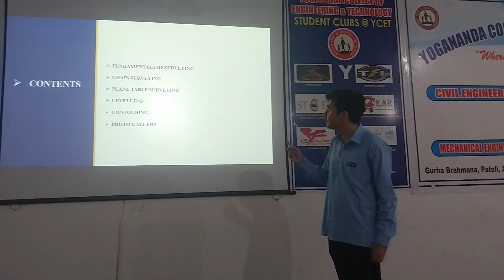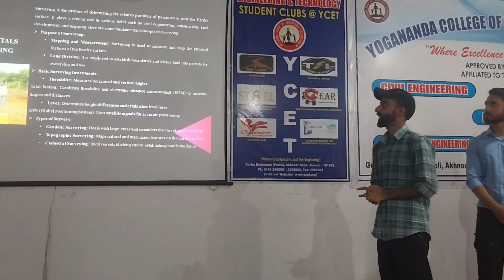PLACEMENT DRIVE BY IRON NETWORK PVT LTD. MOHALI AT YCET, JAMMU#ycet